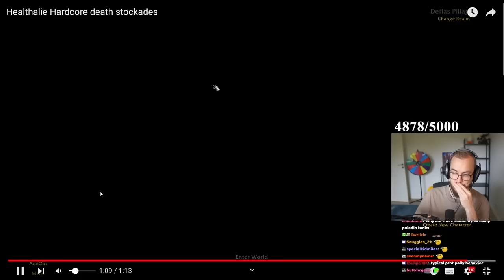When communication fails - Guzu reacts to HC deaths